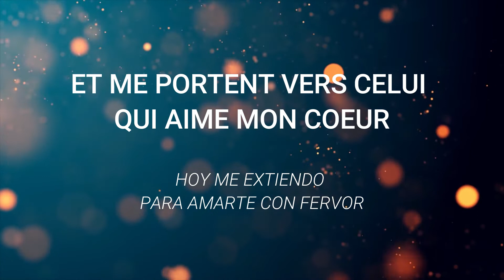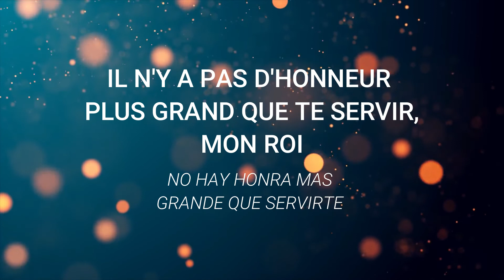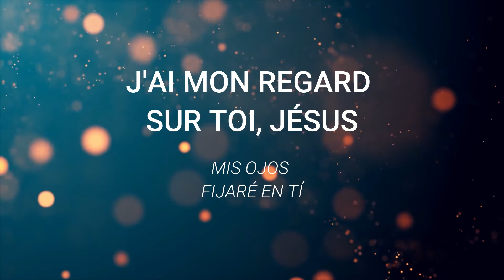JE T'AIME PAPA - Leslie Velez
Alabanzas y Adoraciones con letra español y francés